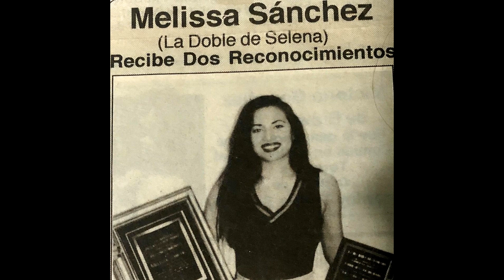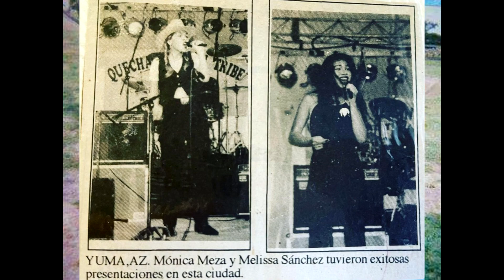Selena Quintanilla visitó su propia tumba? La historia detrás de esta foto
Una historia que debe contarse, saludos cordiales de mi parte para todas y todos compañeros y compañeras :)